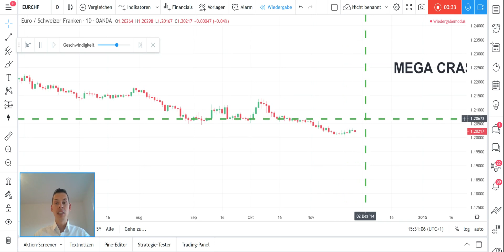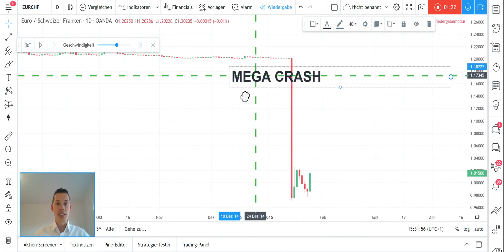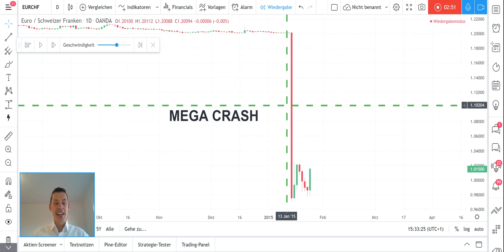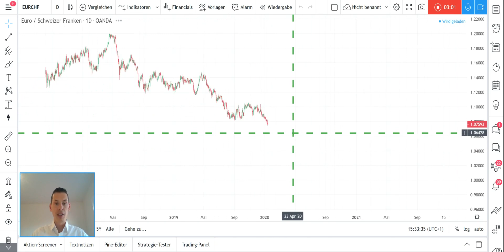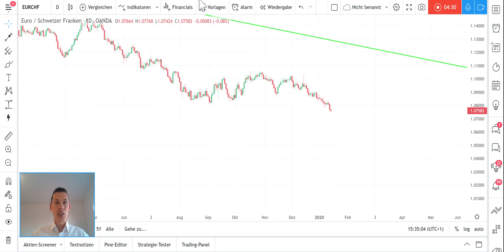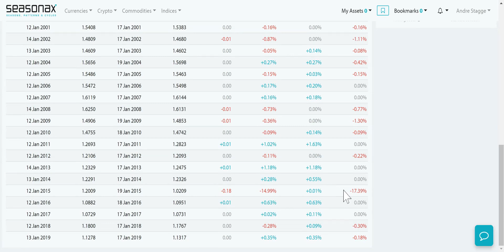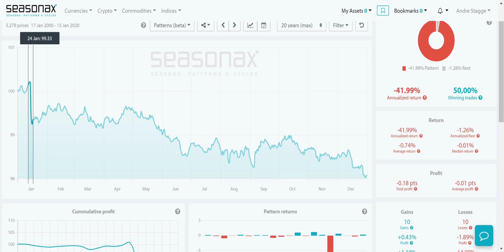Crash im EURCHF - 15.01. - Kausalität bei Saisonalität